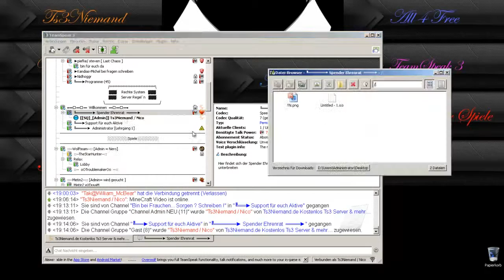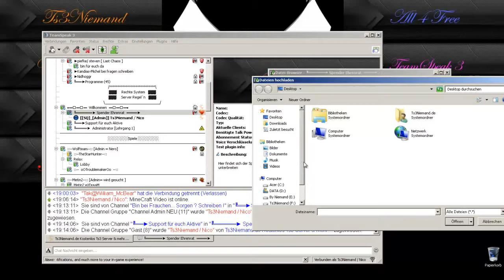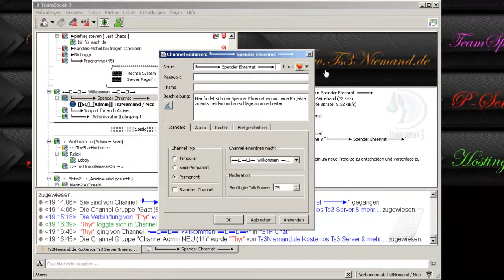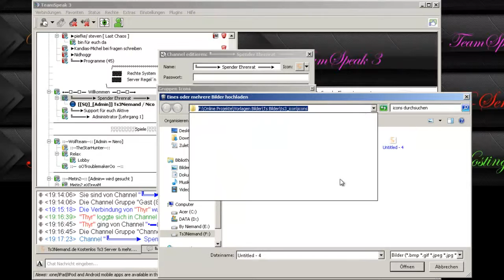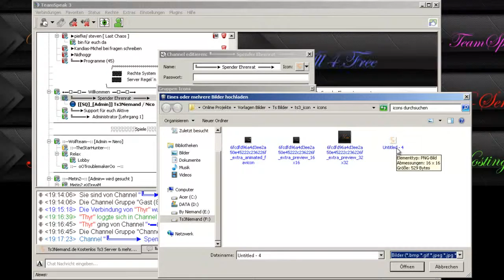Tut | Team Speak 3 | Datei Browser nutzen und Icons verwenden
Hier ganz kurz die  DateiBrowser Nutzung und Icons verwenden von Ts3 / TeamSpeak3  erklärt
Hier gibt es GamePlay´s/LP´s , TuT´s zu Windows und Rund ums Netz, dann hier und da mal noch nen Vlog mit News. (Änderungen behalte ich mir vor^^)

Über einen Kommentar & eine positive Bewertung

Diese Video´s sind in erster Linie LP´s, TuT´s oder News und wissen wertes! Und auch als Solche anzusehen!